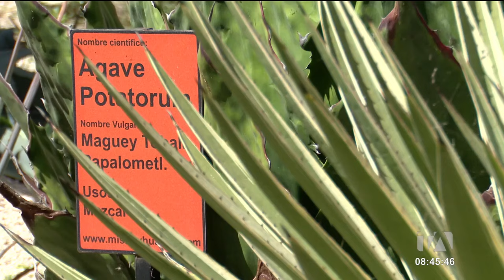El Agave Andino o Penco es una plan ancestral que tiene múltiples beneficios para la salud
Hoy en Ecuador Megadiverso les hablaremos sobre el Agave Andino, más conocido como el Penco. Esta es una especie que se encuentra en el callejón interandino y aunque pasa inadvertido, tiene múltiples beneficios para la salud. Por: Nathalie Jiménez